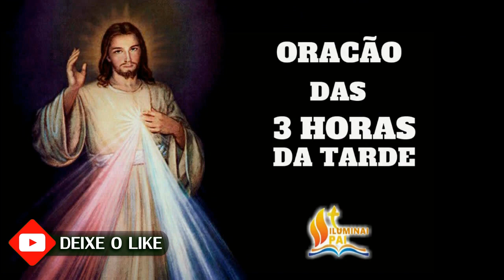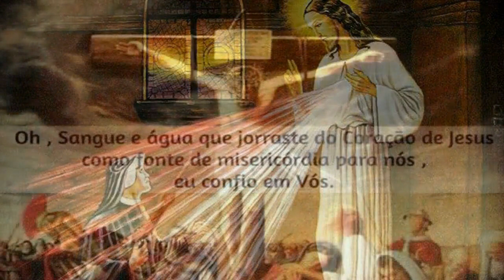28/10/2022 Terço da MISERICÓRDIA 3 horas da tarde